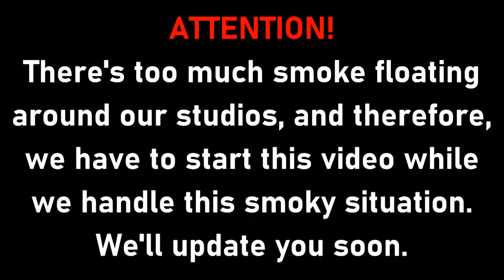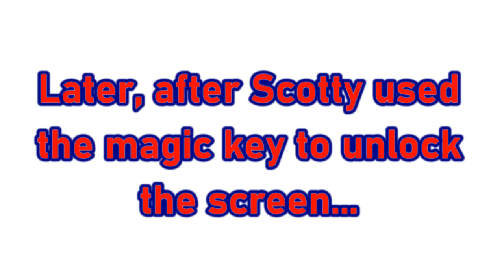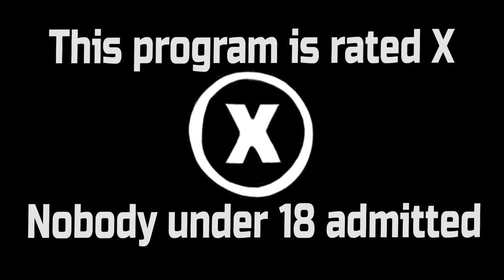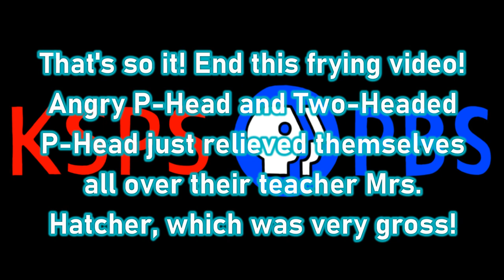[#2076] The KSPS Logo Bloopers Labor Day Special [Rated RP for Rating Pending (OCRA)]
EPISODE DESCRIPTION: It's Labor Day and Sam and the Gang and their friends are trying to get the KSPS logo right (for once).